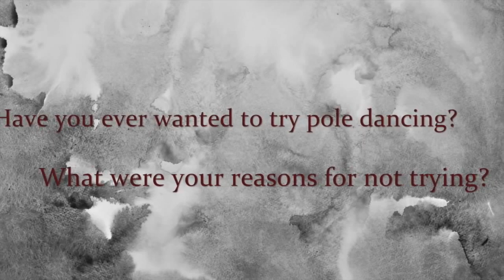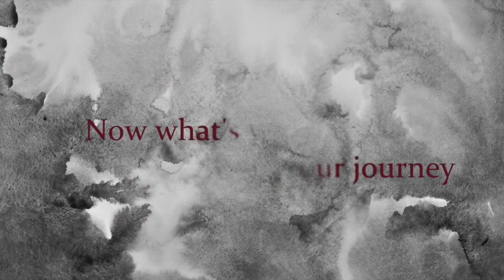The Beauty of Pole Dance. Let go of stereotypes and excuses, you can pole! (Šokis ant stulpo)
Tikrasis pole dance grožis tame, kad jis tinka visiems. Meskim lauk stereotipus bei pasiteisinimus ir patirkim pole dance džiaugsmus. ;)))))
The Beauty of Pole. Lets let go of stereotypes and excuses, you can do pole dancing ! Everybody can pole!